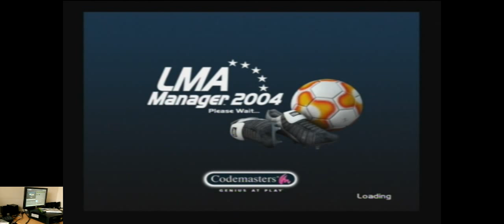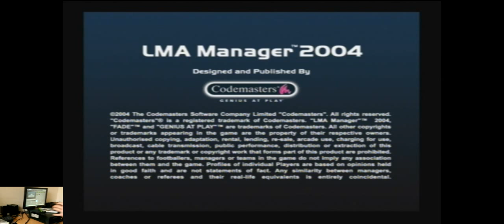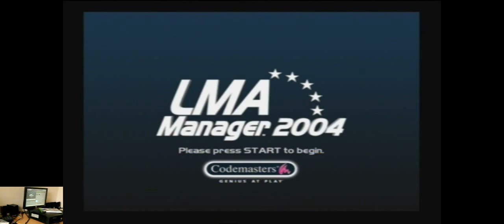Lets Play LMA Manager 2004 For The Xbox Classic Retro Game Room